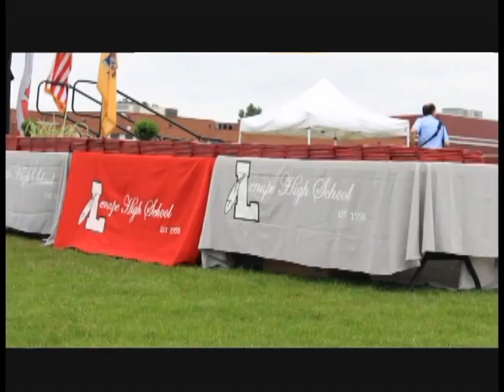Lenape H.S. 2015 Graduation